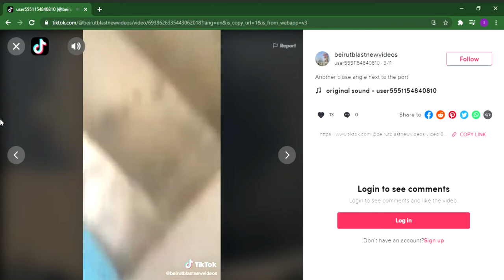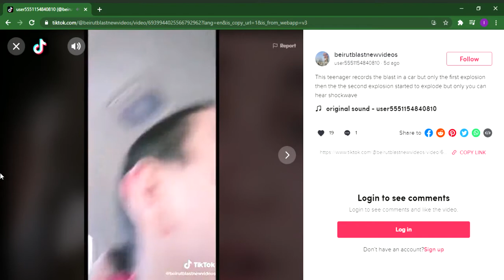more new angles of beirut blast*2 new angles*